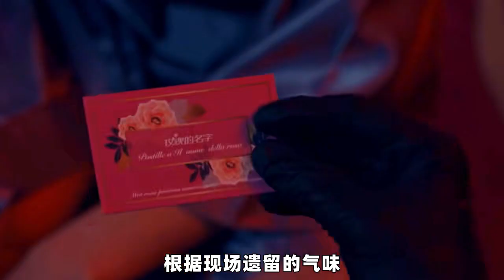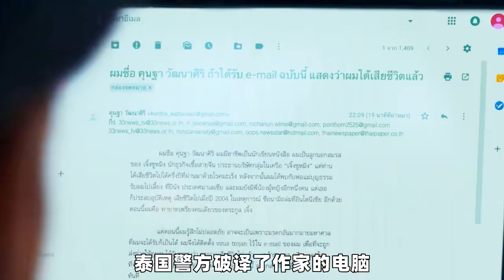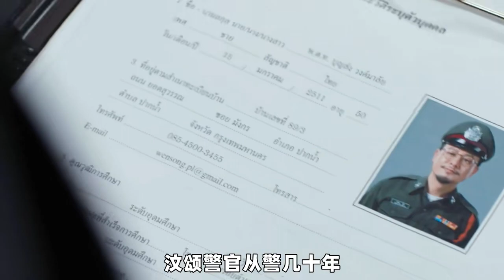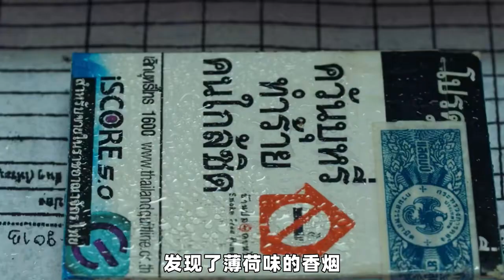唐人街探案前傳，你不知道的事兒